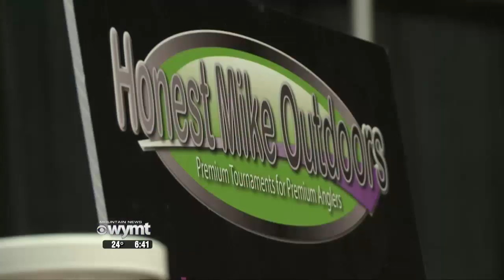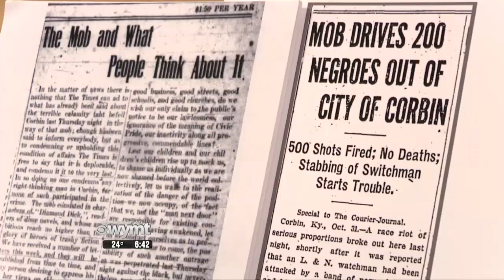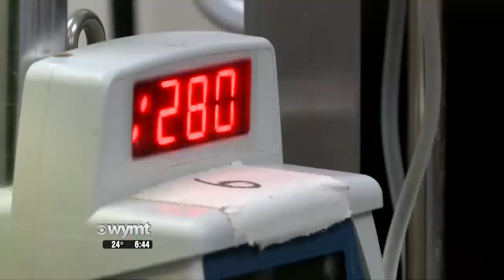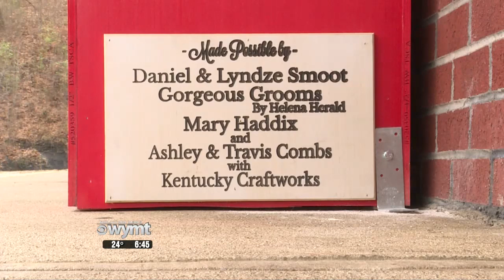Mountain News 6pm Top Stories January 19th, 2020